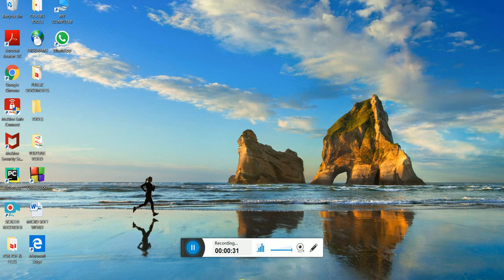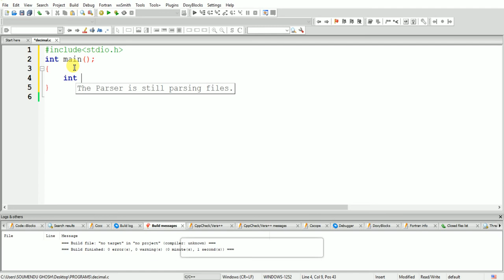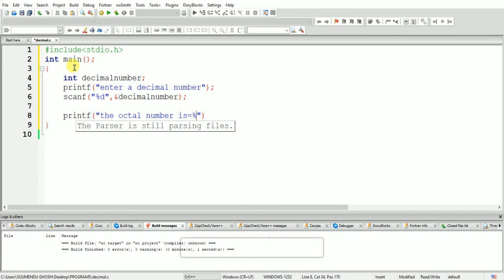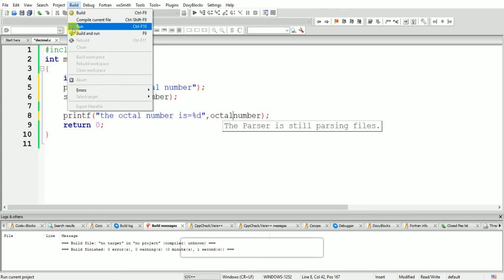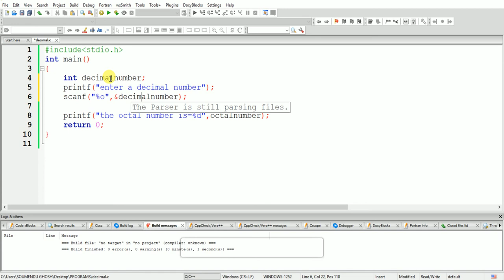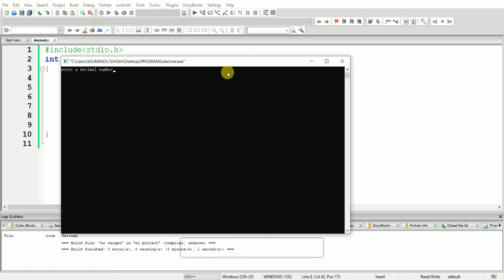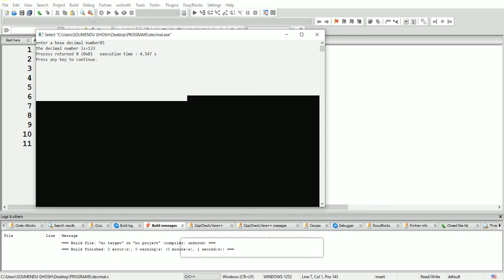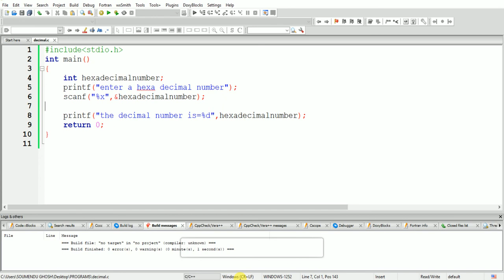11. Decimal, Octal, Hexadecimal in Hindi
My friend's Channel Rahul :-
Programming Tutorial by Rahul.